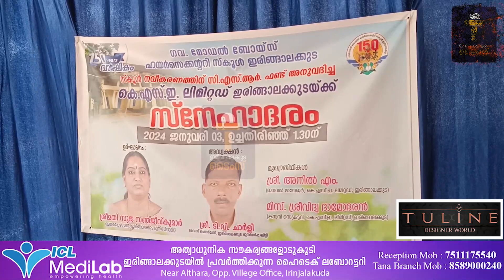പ്രധാന വാർത്തകൾ : ഇരിങ്ങാലക്കുട ടൈംസ് ന്യൂസ് - 03/01/2024